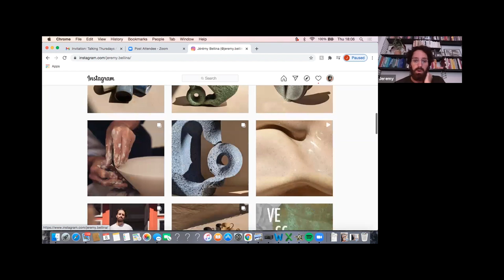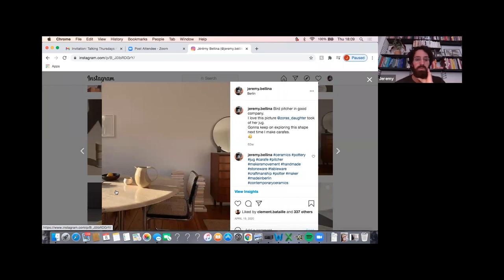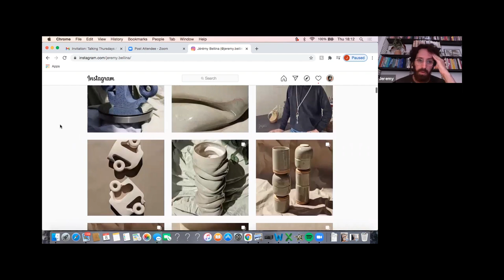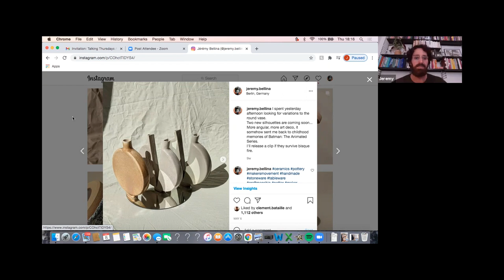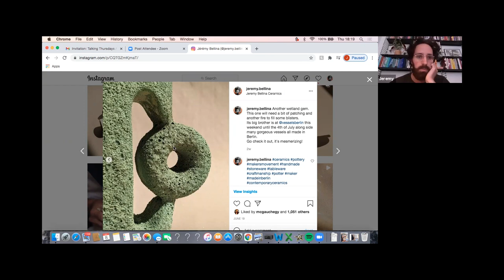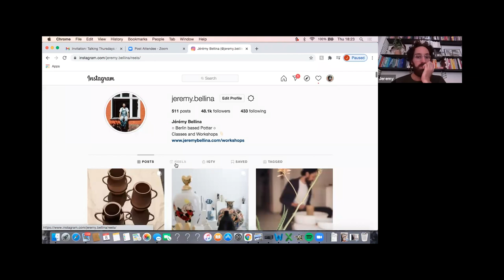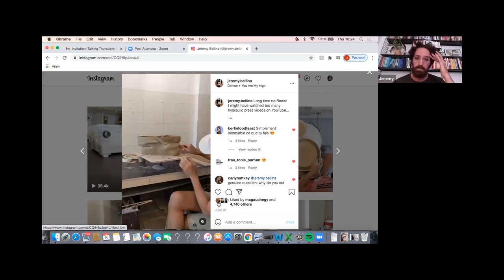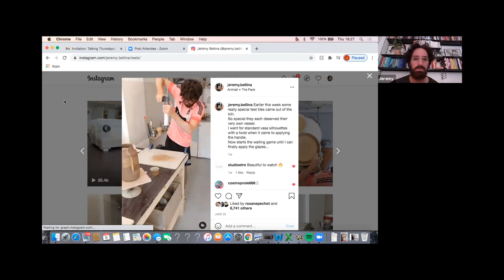Two Times Elliott - Talking Thursdays - Episode 04 w. Jérémy Bellina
Episode 04 of Talking Thursdays is with Jeremy Bellina - a French ceramicist living in Berlin!

During the last 6 months, we have been running an internal initiative called Talking Thursdays. Each member of the team invites a guest to come and chat with us!

Talking Thursdays is a low-key, informal opportunity for us to get to know and make new friends from around the world and learn about their practices, process, life experiences, perspectives and opinions, amongst other unexpected things.